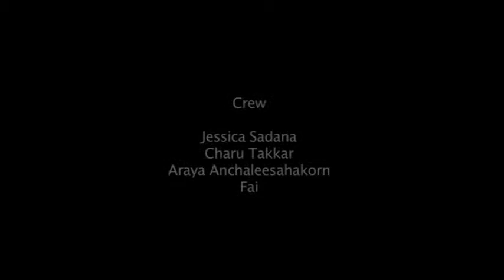Team 3 Kin Liang